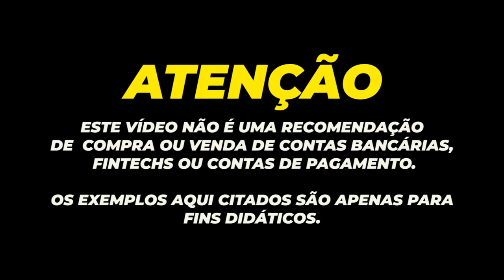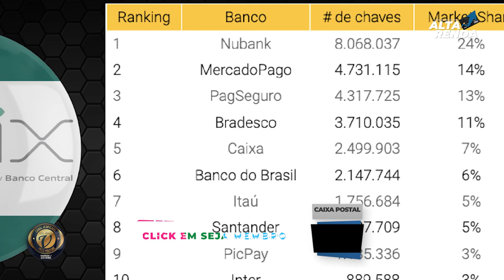💳NUBANK E MERCADO PAGO, SÃO NOTIFICADOS PELO PROCON SP, SOBRE CADASTRO SEM AUTORIZAÇÃO DOS CLIENTES.